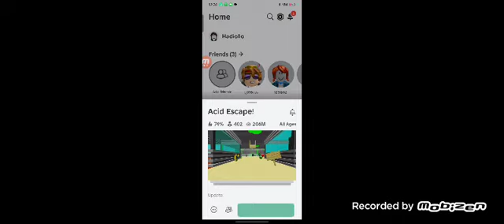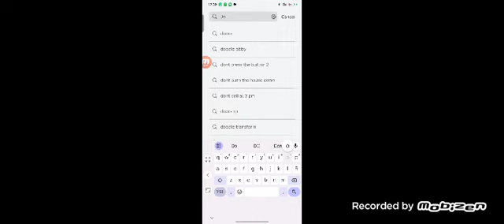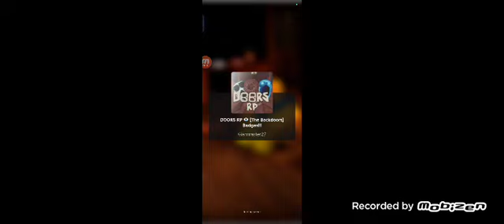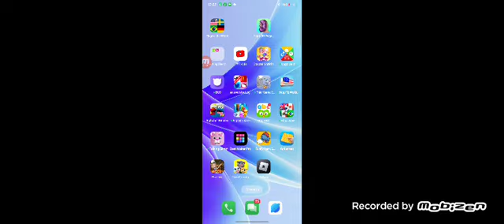Panik Lost my snacks😭😭😭